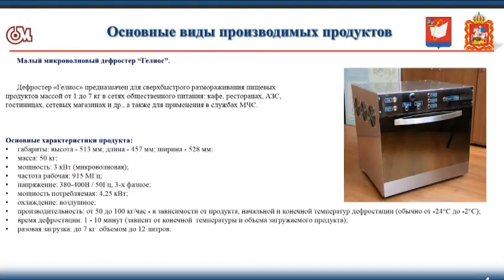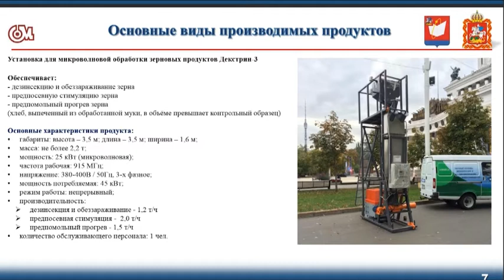Инвестиции в новое молочное производства составят более миллиарда рублей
Современное молочное производство может появиться в Щёлковском районе. Проект по строительству предприятия представили инвесторы в Администрации района